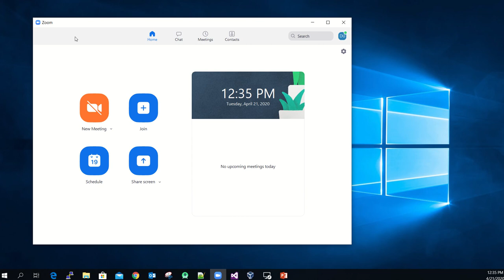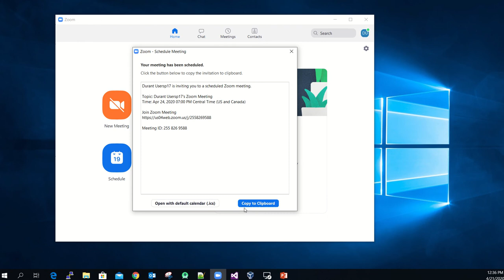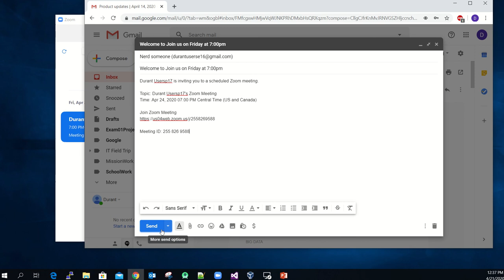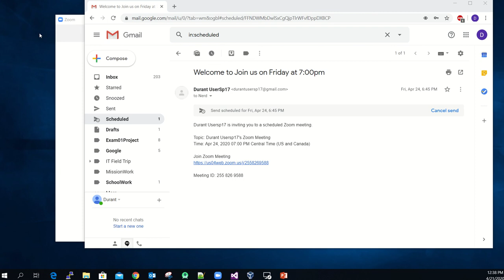Schedule a Zoom Meeting and schedule a Gmail to send the Zoom Invite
How-to schedule a Zoom Meeting and schedule a Gmail to send the Zoom Invite